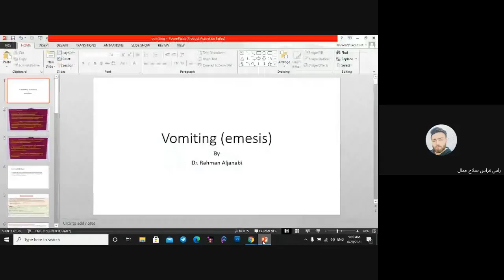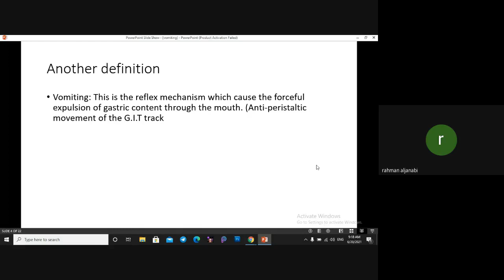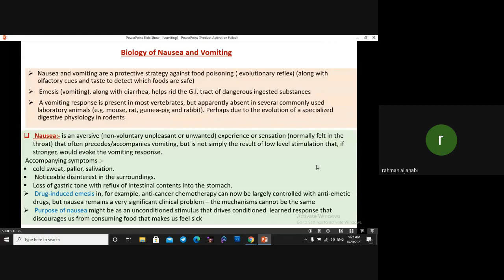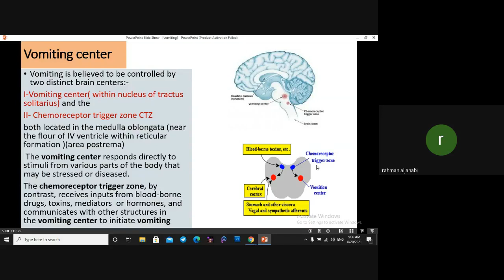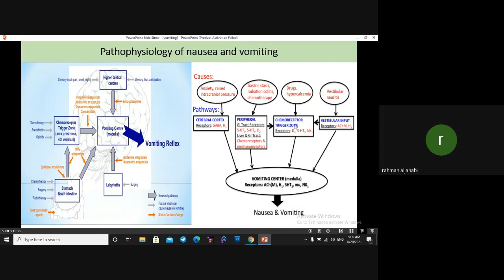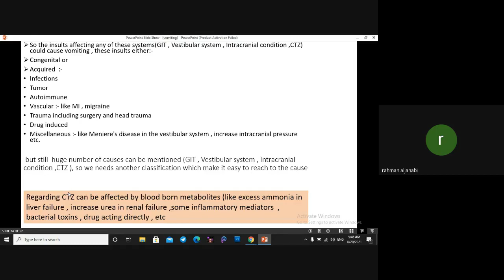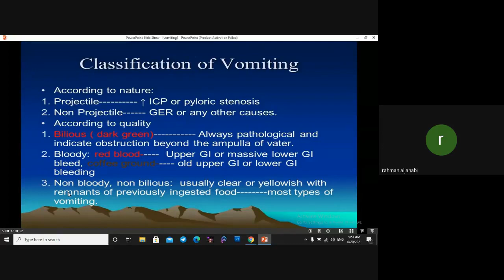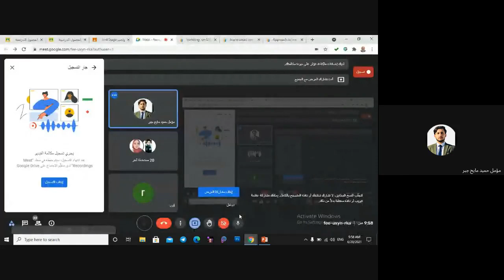Surgery: Vomiting (Lec7)